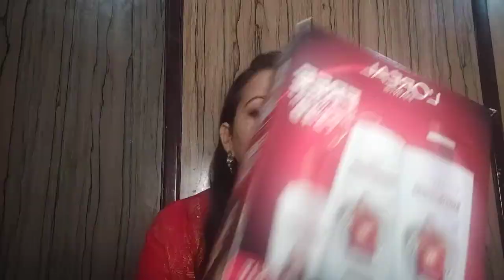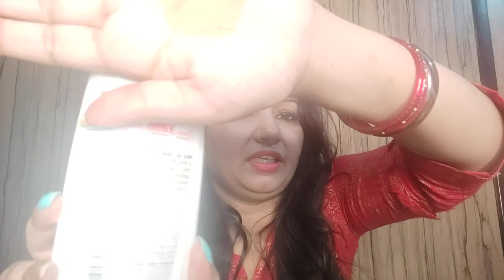L'Oreal Paris shampoo conditioner and serum combo Lakme day cream lotus body lotion shopping haul👌👌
# L'OrealParisshampoo
# LorealParisconditioner
# L'OrealParisserum
# nykaashoppinghaul
# damagehair
# LotusHerbalbodylotion
# whiteningbrighteningbodylotion
# spf25bodylotion
# softfairandRadiantskin
# allskintypebodylotion
# LakmeAbsolutedaycream
# brighteningdaycream
# widthsunscreendaycream
# PerfectRadiancedaycream